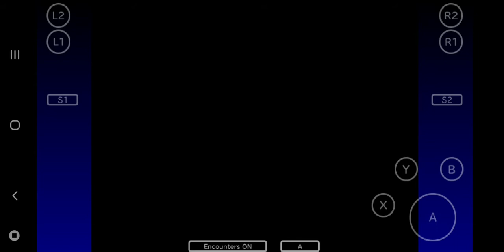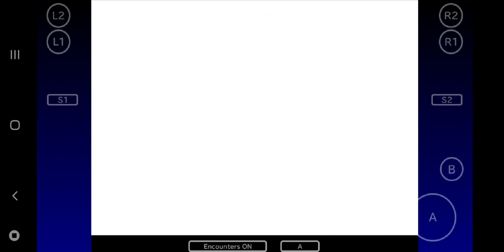Tifa Tries Saving Cloud